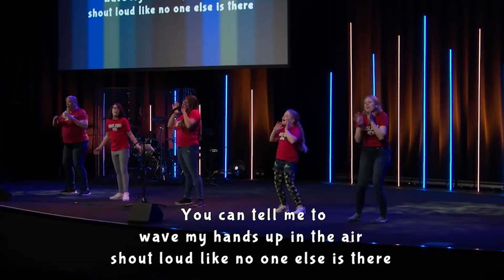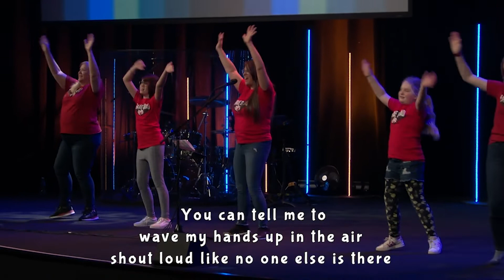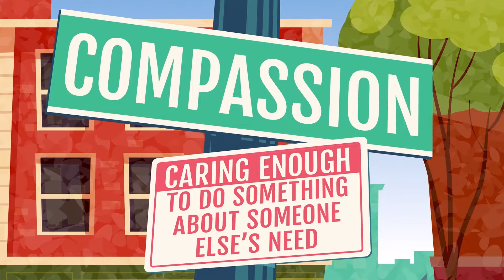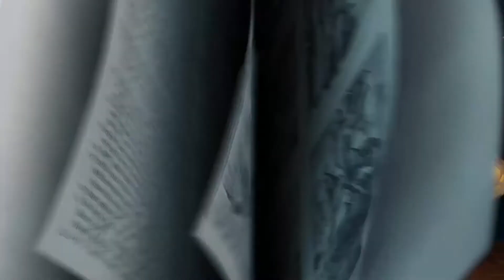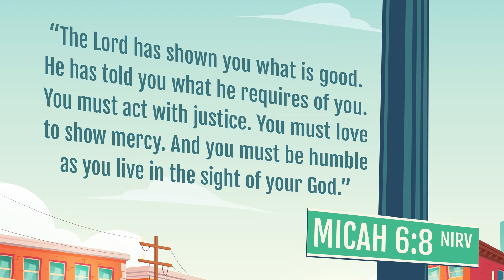RPK Online | Elementary | February 26/27